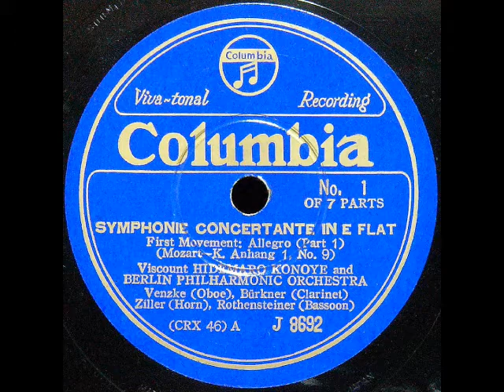W.A.Mozart Symphonie Concertante in E flat Hidemaro Konoye, 1937.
W.A.Mozart　Symphonie Concertante in E flat

Venzke (Oboe), Buarkner (Clarinet), Ziller (Horn) , Rothensteiner (Bassoon)
Viscount Hidemaro Konoye conducting
Berlin Philharmonic Orchestra
Columbia/Japan J8692-5 (Side-A)
Rocoreded in January 4th, 1937. Odeon Recording Studio, Berlin.
Producer : Bruno Saidler-Winkler